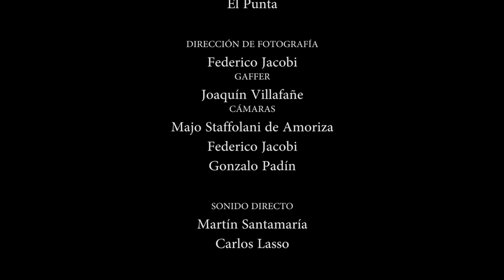La caja de Ana